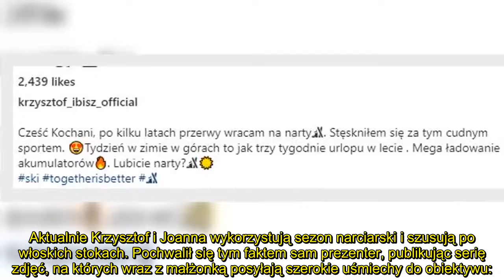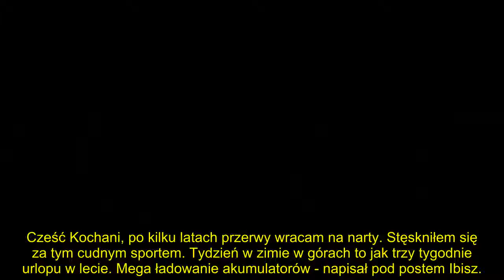Krzysztof Ibisz, jego śnieżnobiałe zęby i młodsza o 27 lat żona szusują po włoskich stokach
Krzysztof Ibisz pochwalił się wyjazdem na narty w towarzystwie Joanny Kudzbalskiej. Fani jak zwykle nie zawiedli i zachwycali się uśmiechem 56-letniego prezentera.